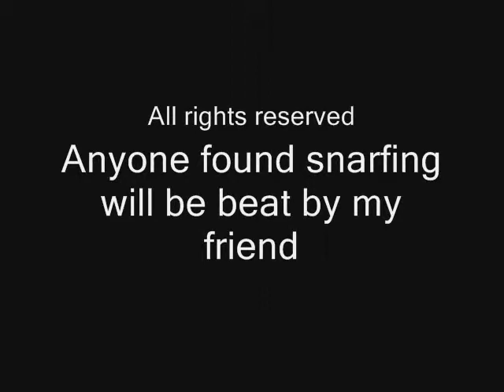Clayhem Presents - Present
A Present to my friend